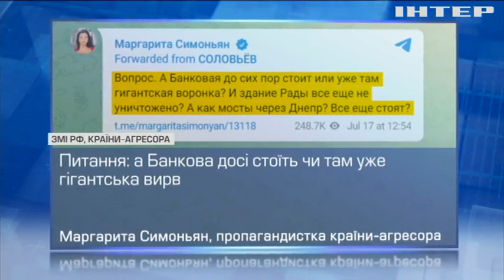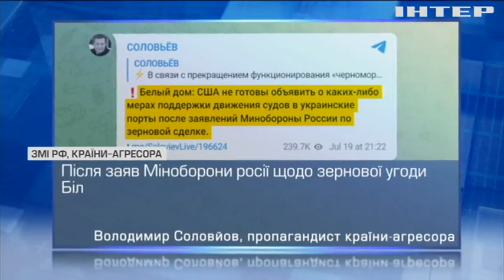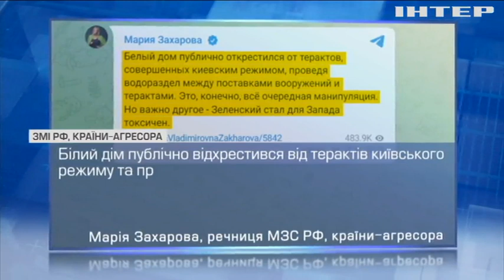На росії постійно створюють нові фейки про війну